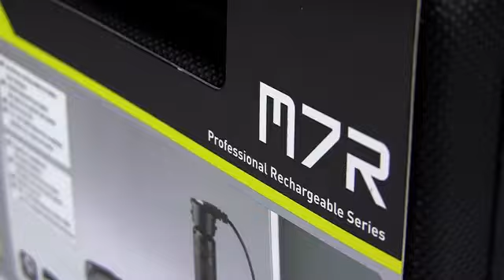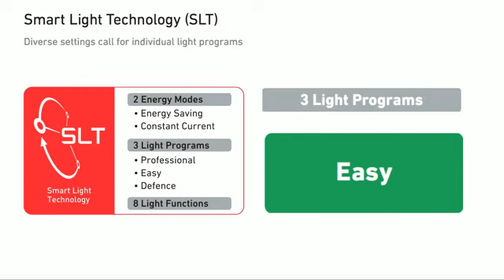Led Lenser M7R Ficklampa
Led Lenser M7R är en uppladdningsbar, ljusstark ficklampa med högkvalitativ LED-teknik. Du kan anpassa ljuset efter behov med den unika snabbfokusering "Advanced Focus System". Ljusstyrkan går att justeras för bättre sikt på långt håll eller expanderas för bättre sikt på nära håll. Ficklampan är även utrustad med tre olika belysningsprogram (easy, professional och defence), och två olika energilägen.

Led Lenser M7R passar perfekt för professionell, daglig användning. Ficklampan är uppladdningsbar med ett helt nytt laddningssystem bestående av magnetiska kontakter. Lampan ser ut att sväva när den är upphängd i det medföljande väggfästet. Det går även att ladda lampan via vägguttag eller USB.

Lampan ger 220 lumen, med en räckvidd upp till 255 meter. Brinntid på 20,5 timmar vid minsta effekt, dvs 1 lumen.